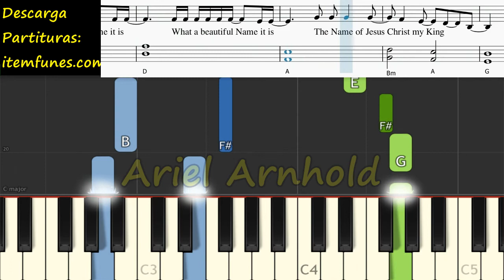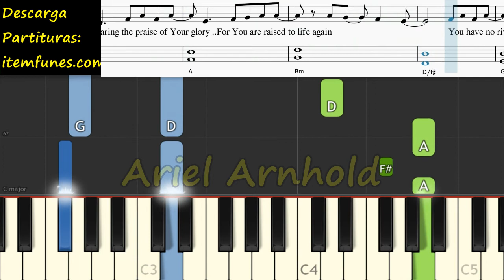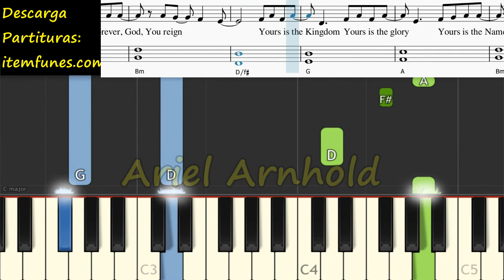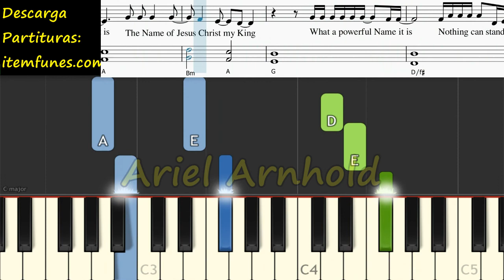WHAT A BEATIFUL NAME IT IS Piano Tutorial Cover + PDF Sheet Music Easy Midi Hillsong Lyrics Chords